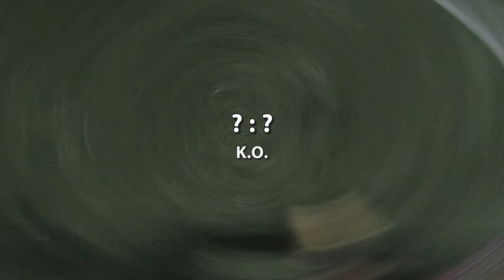I Played On The White Team & Saw Many MISSED Chances | Dribble Skills & Goals | 6 vs 6 Futsal POV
A goal handed on a silver platter, numerous missed chances, an epic own goal. What do they all have in common? They were all commited by the White team.

00:00 Intro
00:18 1st game
02:44 2nd game
03:53 3rd game
05:36 4th game
05:45 5th game
06:51 6th game
08:45 Outro